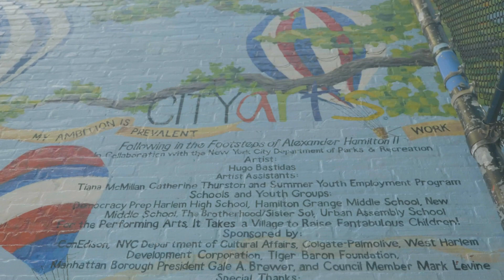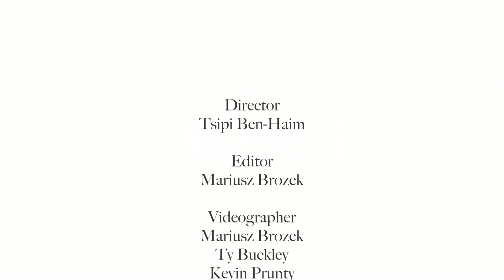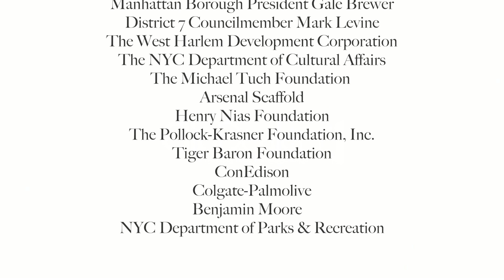CITYarts Hamilton Playground-Making a difference through the arts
How CITYarts Transformed Alexander Hamilton Playground with Community Youth and Artist Hugo Bastidas:

Following in the Footsteps of Alexander Hamilton was a 3-year long mural project in Harlem, NY (138th and Hamilton Pl.). These three 80'H x 25'W Murals celebrate the unique community identity of Hamilton Heights, where Hamilton lived, and inspire our youth to follow in his footsteps.

CITYarts Mission: Educate. Empower. Transform. CITYarts engages youth with professional artists in the creation of public art, including murals and mosaic. Through this creative process, CITYarts empowers, educates, and connects youth and children locally and around the world to become active participants in realizing their potential and transforming communities.

Director:
Tsipi Ben-Haim

Editor:
Mariusz Brozek

Videographer:
Mariusz Brozek
Ty Buckley
Kevin Prunty

Special Thanks To:
Manhattan Borough President Gale A. Brewer
District 7 Councilmember Mark Levine
The West Harlem Development Corporation
The NYC Department of Cultural Affairs
The Michael Tuch Foundation
Arsenal Scaffold
Henry Nias Foundation
The Pollock-Krasner Foundation, Inc.
Tiger Baron Foundation
ConEdison
Colgate-Palmolive
Benjamin Moore
NYC Department of Parks & Recreation

"I strongly believe that when kids create, they do not destroy."
-CITYarts Founder, Executive & Creative Director Tsipi Ben-Haim